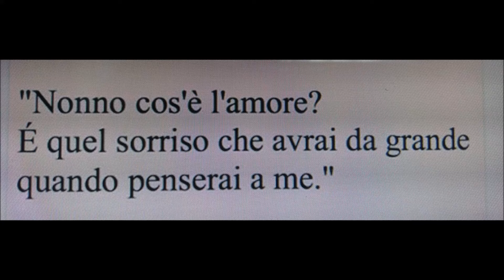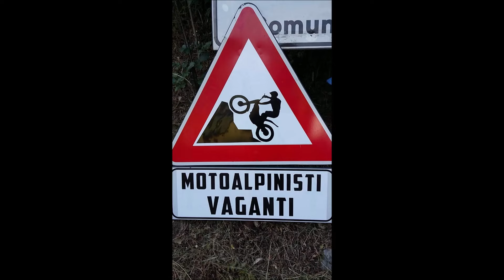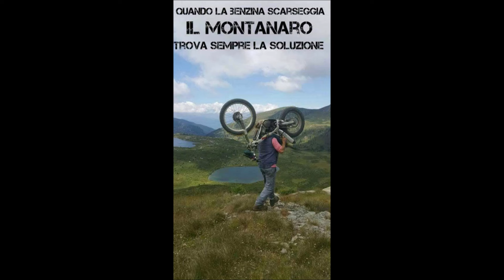Zio Seve... 77 anni di AUGURIIIIII